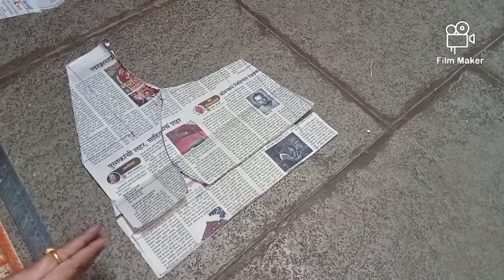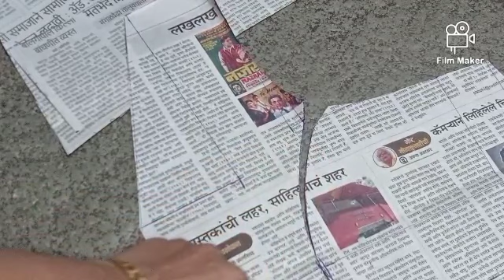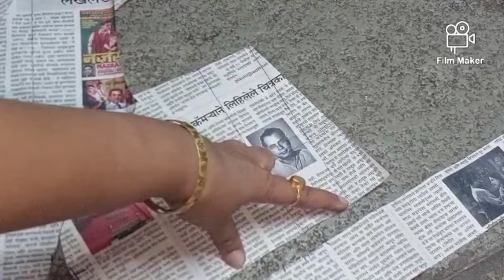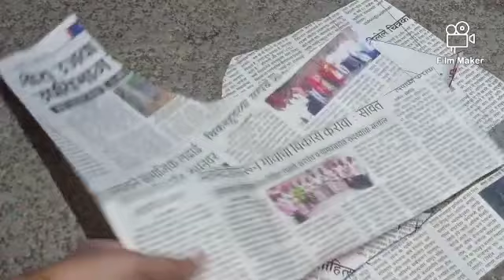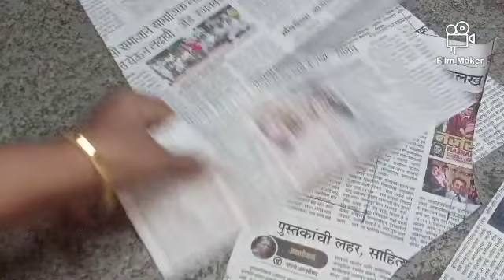HOW TO : DESIGNER BLOUSE NECK DESIGN 2023.